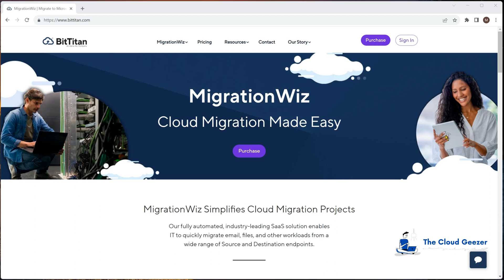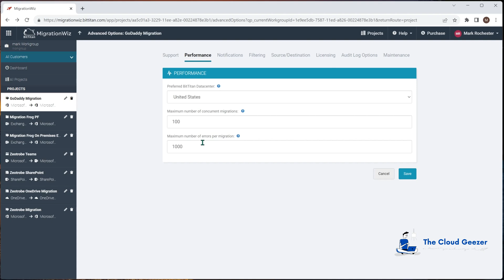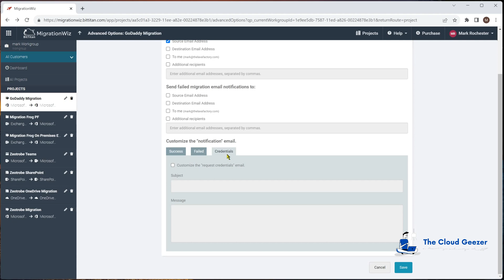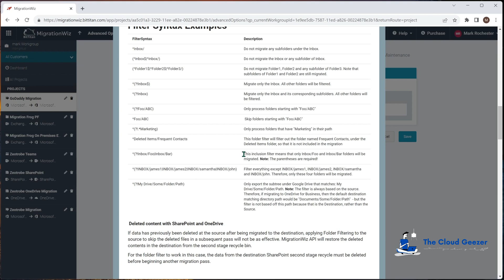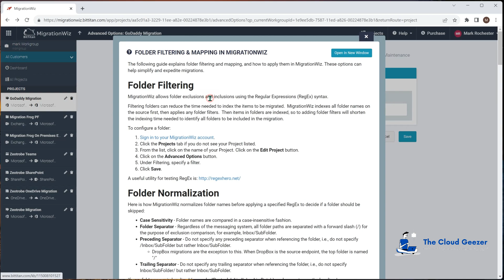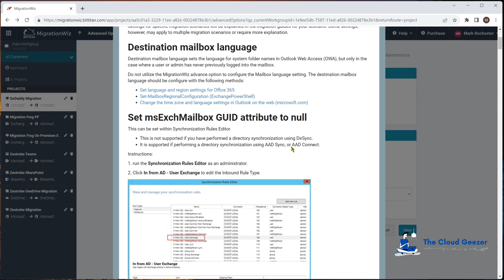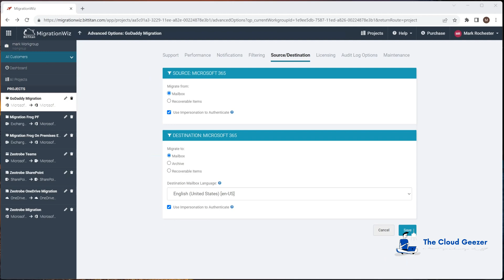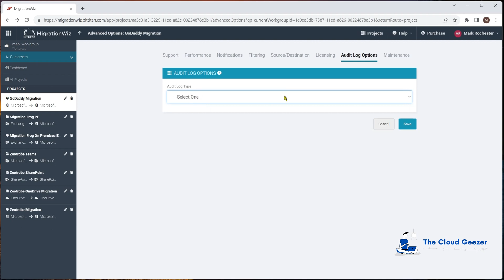Understanding Advanced Options in a BitTitan MigrationWiz Project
Here I take you through all of the Advanced Options of a BitTitan MigrationWiz project.

Looking at all the options around custom entries, folder mapping, date criteria, folder exclusions, license requirements amongst others.

If you are performing migrations with this tool then you definitely need to make good use of all the advanced options that are available in these projects.

Mark - The Cloud Geezer